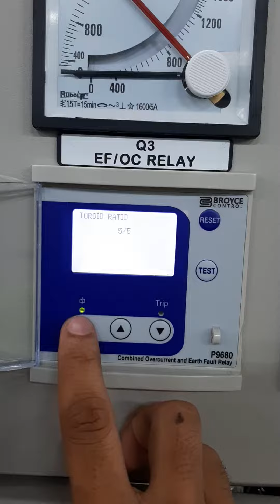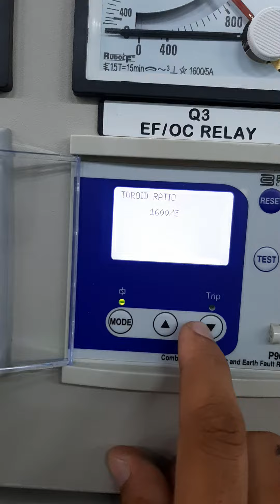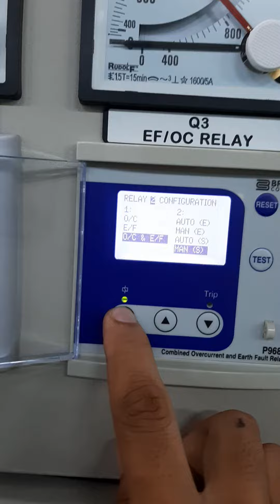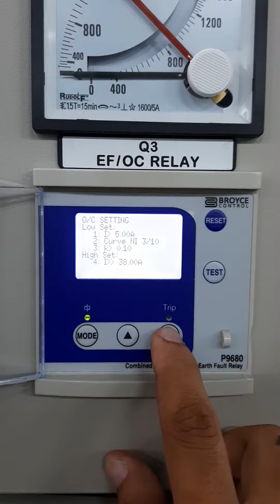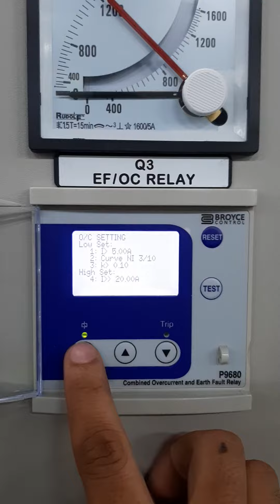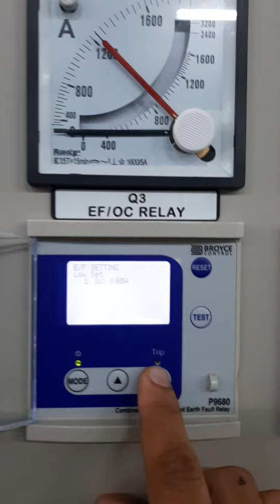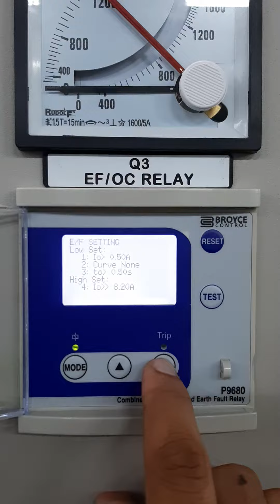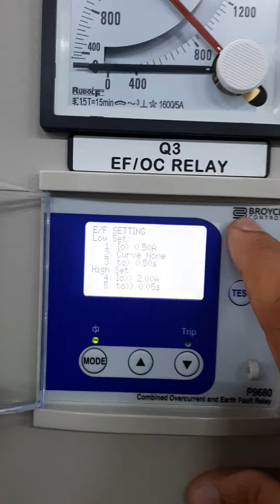BROYCE CONTROL P9680 Basic settings